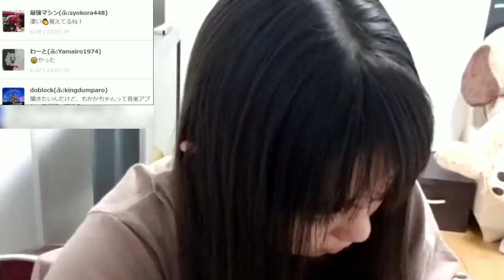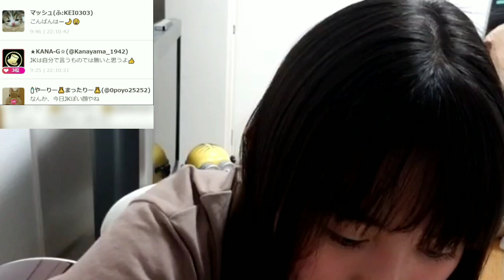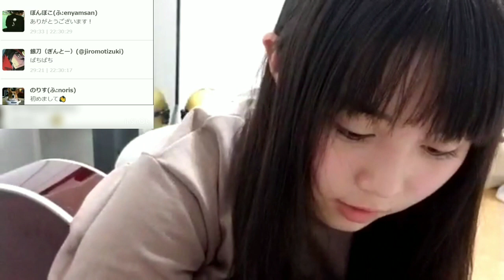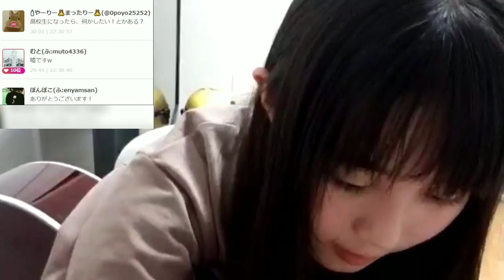2020.04.01 高校生 もかか 歌配信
ふわっち配信を定期的しています。
リスナーさん、いつも配信見に来てくださってありがとうございます。